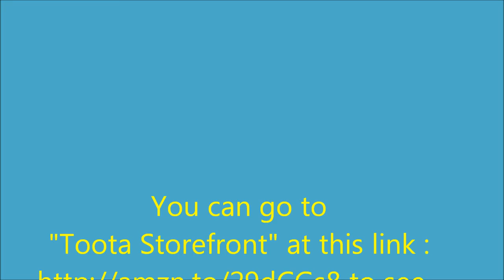Pheasant Feather 16 - 18 inch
Beautiful Pheasant Feather Fascinator 12 colors Pheasant Feathers Lot of 10/20/50/100 pcs Pheasant Feathers Long 16 - 18 inches/40 – 45 cm. If you are interested in it. and You can go to
"Toota Storefront" at this link :
to see
a lot of interesting product. Have a nice day.